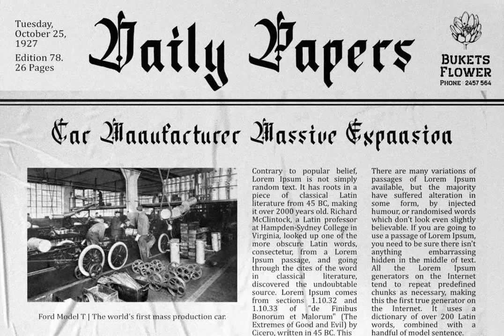Datons Font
Download Datons Font at YouWorkForThem

Datons is a font that is made with a vintage touch but doesn’t lose its signature Blackletter font style. Perfect for headlines or brand names or any other spooky & vintage themed design need. These fonts include:

- Datons.otf

- Datons.ttf

Do not miss to buy or just save & like this product. Thank you for your support !

Thanks,

ViactionType